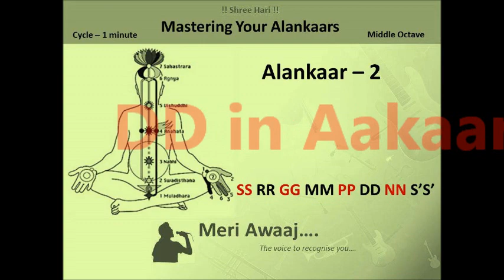SS RR GG MM || Alankaar 2 || Mastering Your Alankaars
Practice your alankaar online with these audio and video tracks.

No matter where ever you are.

Alankaar - 2
SS RR GG MM PP DD NN SS'
SS' NN DD PP MM GG RR SS

By Meri Awaaj

Riyaaz with Meri Awaaj -
Calcutta Musical Depot Radel Digital Tanpura Ranjini

Calcutta Musical Depot Radel Electronic Tanpura And Tabla 2-In-1 Milan

Care Your Vocal Cord/Throat (Highly recommended to avoid COVID19)

HealthSense Nano-Cure FS 550 Medical Facial Steamer Inhaler Vaporizer for Face, Nose, Cold, Cough & Sinus with Nano-Ionic Technology, Steam breath machine for Adults / Kids, Best for Men/Women Beauty Spa at Home, Salon with 1 Year Warranty

Professional Dynamic Cardioid Vocal Wired Microphone with XLR Cable (Black)

Pop Filter Juarez Pf-100 6-Inch Studio

Tarkan HQ Glowing Karaoke Noise Cancelling Microphone

Generic Sound Studio Recording Dynamic Professional Condenser Microphone Set

Zoook Rocker Thunder XL 50 watts Trolley Karaoke Bluetooth Party Speaker with Remote, Built-in Amplifier & Wireless Mic (Black)

Zoook Rocker Thunder Pro 30 watts Karaoke Bluetooth Party Speaker with Wireless Mic (Black)

My Music Instruments -
Kadence Frontier Series, Acoustic Guitar Super Combo (Fordable Guitar Stand,Tuner,Capo,Bag,strap,strings and 3 picks)

Yamaha PSR-F51 61-Keys Portable Keyboard

Music Cabel Accessories
Ultima Cord USB to Audio Spliter

StudioStar 3.5 mm Headphone Microphone Splitter Converter Adaptor (Specially Designed for Mobile and Tablet)

Learn Indian Classical Music Online
Learn Hindustani Classical Music
Collection of Indian Classical Bandish

Follow us on :
Meri Awaaj @ Youtube

All the materials used in this channel are taken from various books, magazine, Internet, newspaper etc. The channels sole purpose is to educate the society.